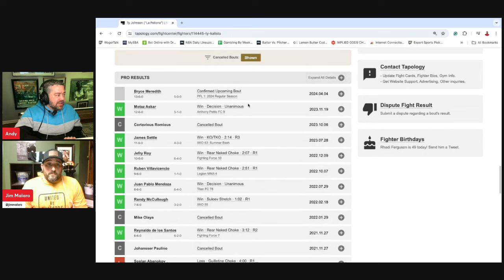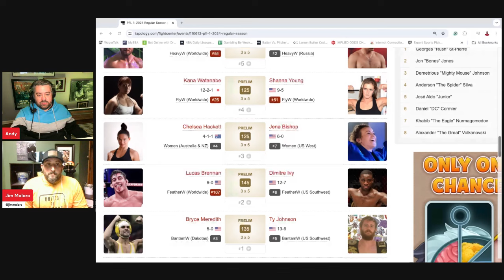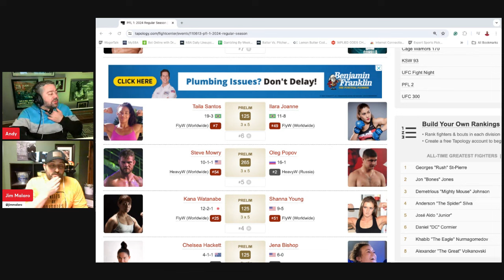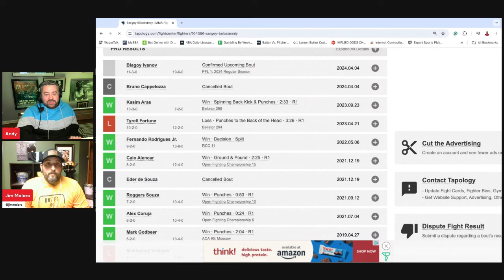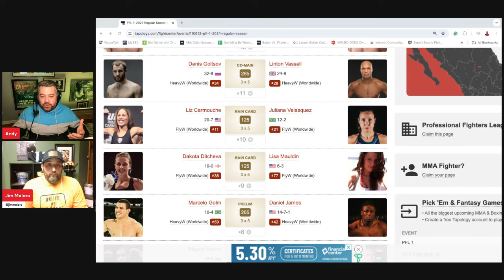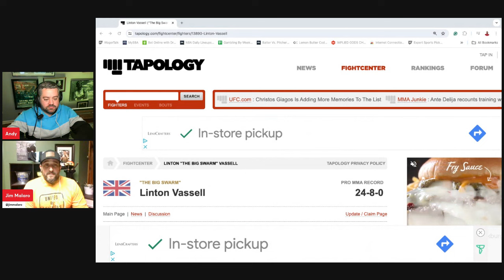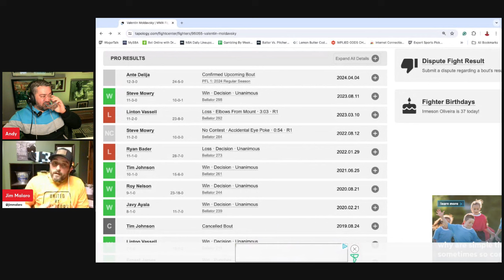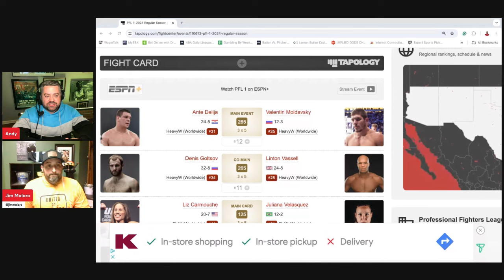PFL 2024 Week 1 Best Bets, Tips, Predictions, Every Fight Breakdown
Andy and Jim go over all the fights for the PFL 2024 Week 1 tournament featuring the Men's Heavyweights and the Women's Flyweights along with the rules and formats.  There has been some crazy line movement on some of the fights that the guys will go over along with how the point-scoring works.

Introduction and Tournament Explanation 00:00
Bryce Meredith v Ty Johnson 02:50
Lucas Brennan v Dimitre Ivy 04:23
Chelsea Hackett v Jena Bishop 11:46
Kana Watanabe v Shanna Young 14:23
Steve Mowry v Oleg Popov 18:13
Taila Santos Ilara Joanne 21:24
Blagoy Ivanov Sergey Bilostenniy 24:15
Marcelo Golm v Daniel James 26:16
Dakota Ditcheva Lisa Mauldin 28:13
Liz Carmouche v Juliana Velasquez 32:25
Denis Goltsov v Linton Vassell 37:35
Ante Delija v Valentin Moldavsky 43:55